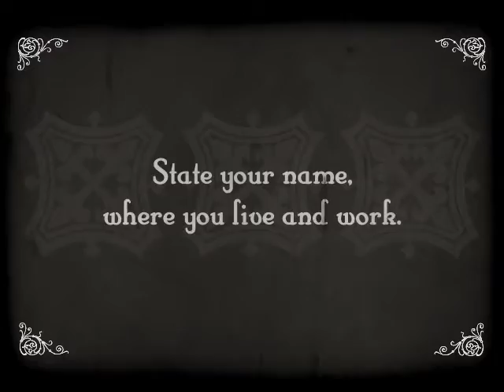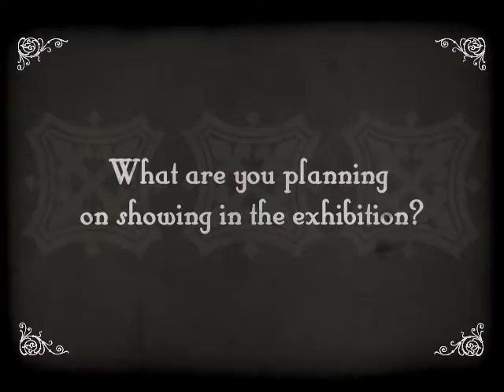James Vanderberg Interview: Frenzy into Folly Exhibit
Opening Reception Thursday - September 20th, 7-9pm

Exhibition date: September 14 - October 26, 2012

Hours & Location: Mon-Fri. 7:30am - 6pm Sat. 8:30am - 6:30pm Sun. 7:30am - 6pm
Church of St. Paul the Apostle Corner of West 60th Street and Columbus in Manhattan

Frenzy Into Folly is a group exhibition of diverse artworks created by artists participating in Openings.

Curated by Keena Gonzalez and Michael Berube
Branding and videos by Joey Kilrain